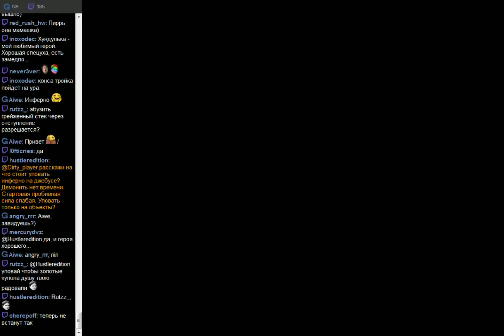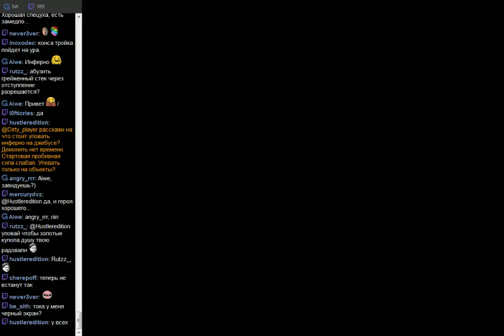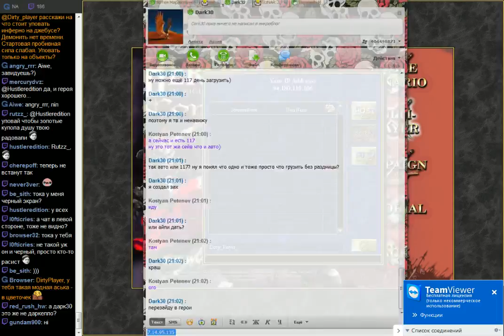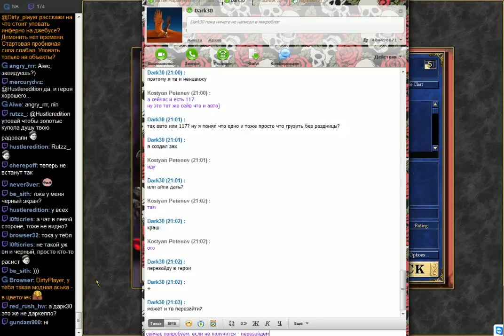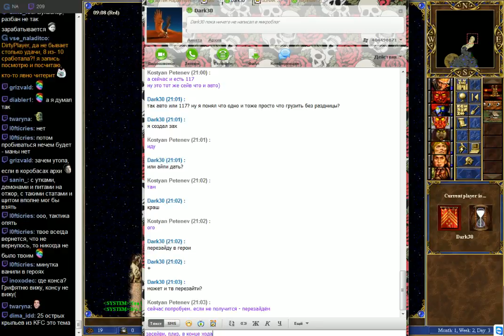201601151422 Любимчики в бой - 8 - Dirty_Player (Inferno) vs Dark30 (Rampart) Jebus Cross